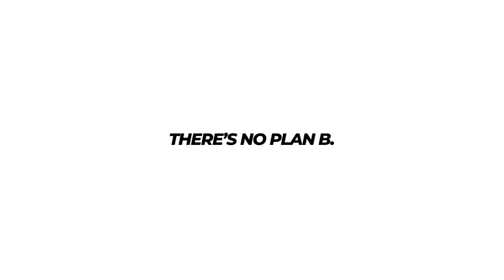DAY 28 | 50th DFT Challenge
I am Shrav, I make videos.
Shravone 50th DFT | DAY 28 | 21.FEB.2023